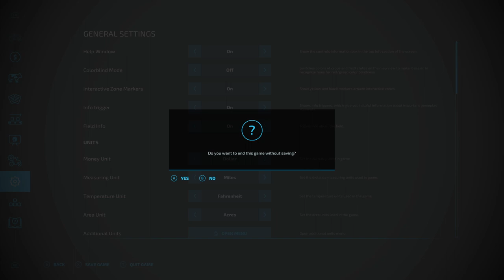Update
I am back after my 2 month of just up and disappearing